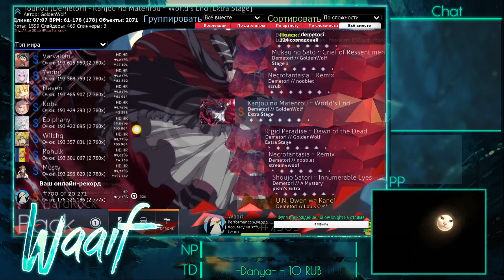I tried this score for 2 years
that shake tho

🔸Check description for useful information!🔸